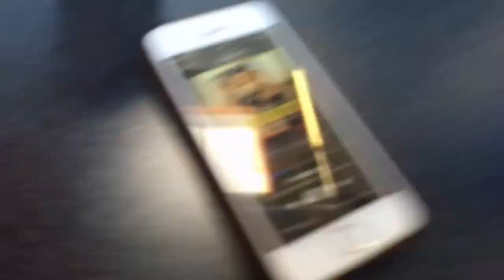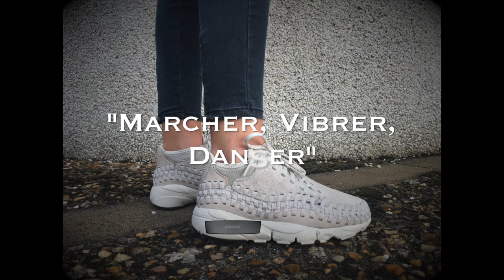Projet Objet connecté "BLUETSHOES", promo 2017 Tech de Co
Vidéo d'expérimentation de l'expérience utilisateur de l'objet connecté "I-Vine" des étudiants de l'IUT de Châtellerault - Université de Poitiers de DUT techniques de commercialisation.